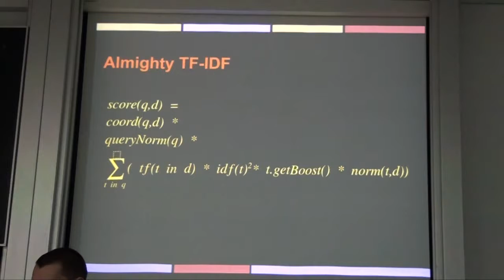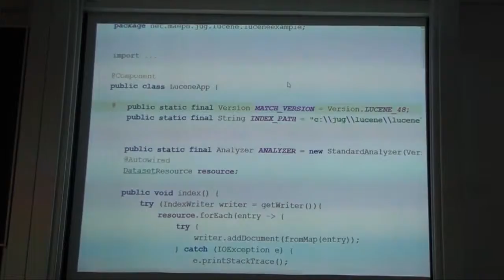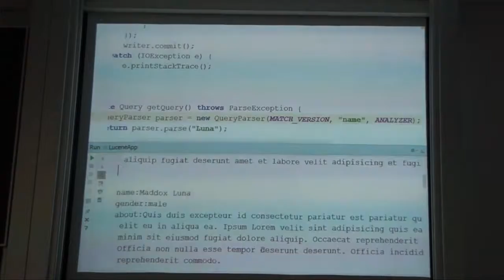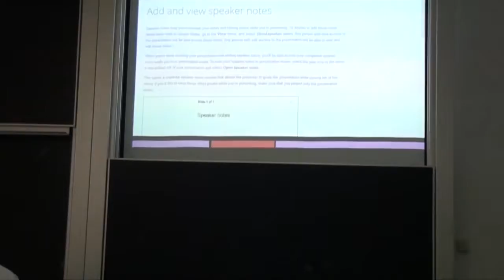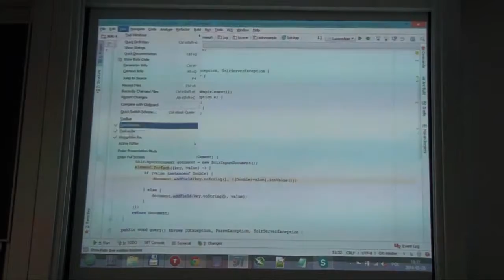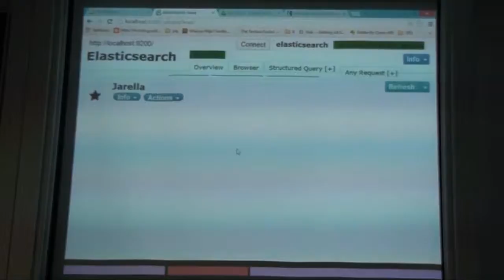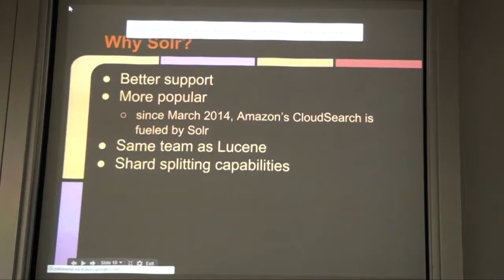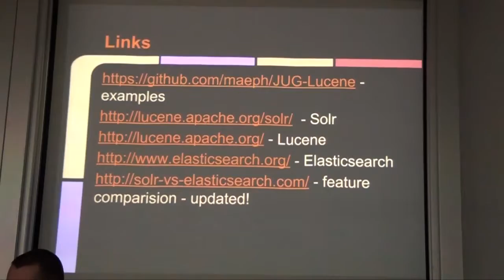Toruń JUG #3 - Jak szukać? Kilka słów o Lucene i jej znajomych - Zbyszko Papierski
Ktoś z was miał (nie)przyjemność użyć LIKE w bazach MySQLowych? A może zastanawialiście się jak działają popularne wyszukiwarki? Może chcielibyście wstawić na swoją stronę własną? Na tej prezentacji przedstawię Wam najpopularniejszą bibliotekę do wyszukiwania w krainach Javowych i nie tylko -- Lucene. Zaprezentuję też najpopularniejsze silniki wyszukiwania na niej oparte -- Solr i ElasticSearch.

Niestety, ze względy na drobne problemy techniczne, początkowe 10 minut nagrania zostało utracone.